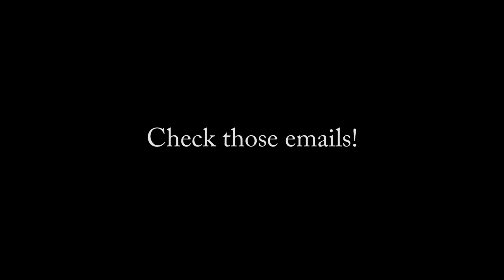Minecraft - The Mole - Season 7 - Interview Emails ARE SENT!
Season 7 applications are now open.  You have until the end of March 2017 to get your application in. After that we will go through the applications and look into interviewing potential players and then getting started with Season 7!